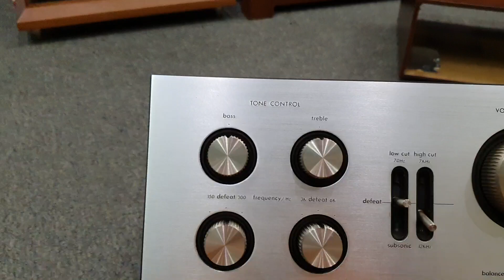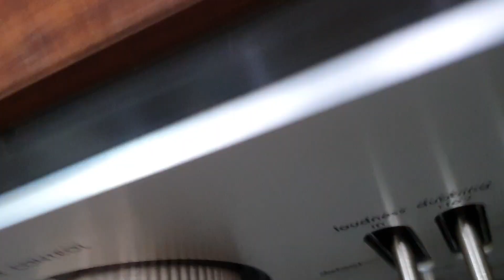(đã bán)Chi tiết ruột gan Amply Luxman L-80V quá mới, lòng phèo 7 màu.